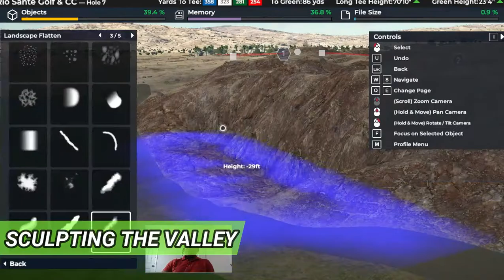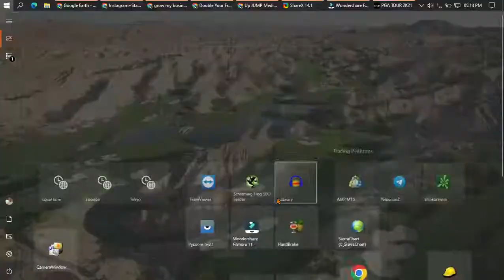Watch Epic PGA Tour 2k21 Hole Design Timelapse! - Insanely Professional!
Watch me as do a hole design in PGA Tour 2k21. I timelapse it for time sake.